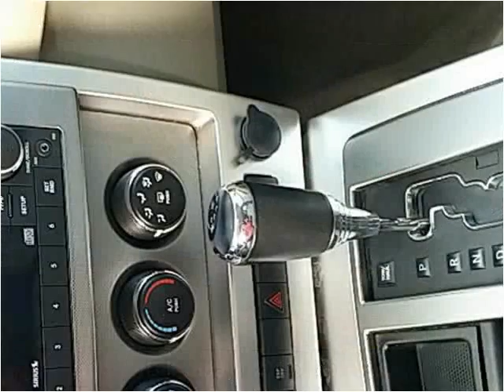2010 Jeep Liberty Used Cars Birmingham AL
This 2010 Jeep Liberty is available from Stan's Car Sales.